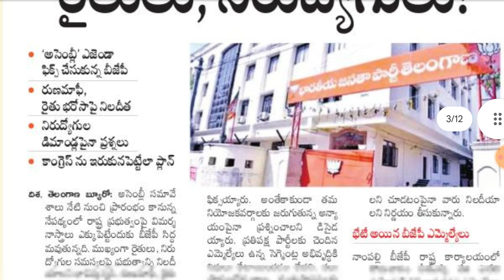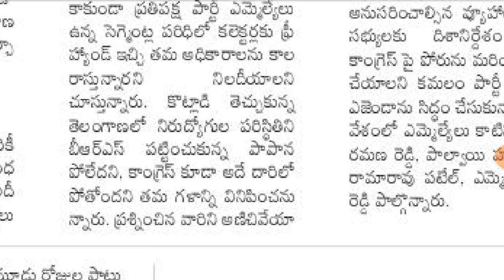రైతులు,నిరుద్యోగులు || tgpsc || tspsc || group2 | group3 | dsc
రైతులు,నిరుద్యోగులు